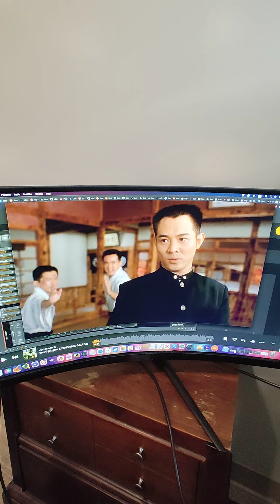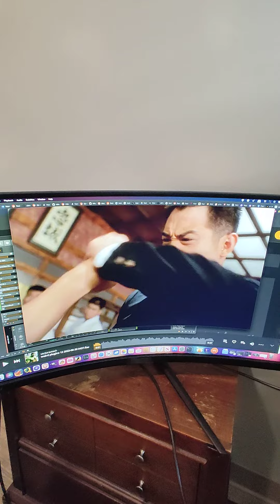June 30, 2023